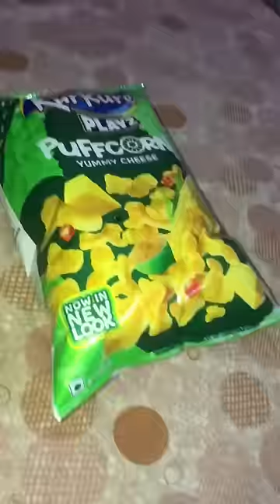What I Eat In A Day - Hostel Sunday food edition🌼